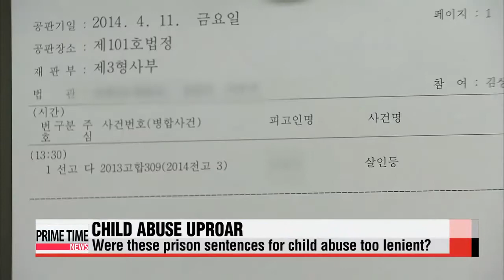Legal expert analysis on domestic child abuse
Last week... two separate cases of child abuse, where stepmothers beat their children to death, stirred the nation.
Many said the ruling was too light... and the government quickly responded by vowing to get tough on child abusers.
But how tough is enough?
Joining us now is Hwang Joung-wook, professor of law at Hankuk University of Foreign Studies. Welcome.

The stepmoms were each sentenced to 10 and 15 years, not for murder but for causing bodily injury, leading to death. The judge in one case cited that the stepmom had even tried to save the child. Were these sentences too lenient?

A government report found more than 80 percent of child abusers were parents. This could have something to do with many Koreans still accepting spanking by parents as a form of discipline. From a legal perspective at what point does it become child abuse?

So is extending prison terms the answer? Will the threat of extra prison time deter child abusers?

What infrastructure do we have in place to report and resolve domestic child abuse? And how does Korea's system compare to the West?

Are there other legal options to stem child abuse?

Thank you for joining us tonight.